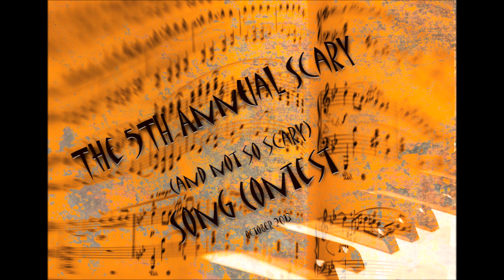Halloween Gone Bad by Matt Zorn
Scary Song Contest Fall 2013